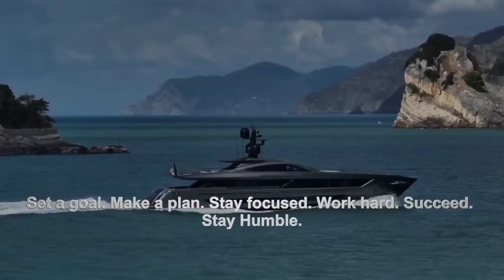Billionaire lifestyle 2022 💲 | Billionaire luxury lifestyle #41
Billionaire luxury lifestyle​ 💎​​| Luxury lifestyle visualization ⏳| Motivation

Becoming a billionaire requires thinking and attitude, which sets you apart from the crowd and makes you a visionary. All billionaires have their own principles, which are made themselves, which they follow very sincerely and achieve great heights of success.

It is much easier to become rich in today’s time than before because today you have access to the whole world on your mobile and laptop. This is the power of the internet.
Thumbnail:
Home of BMW M Motorsport and the worldwide BMW racing community.
Entering LMDh from 2023.